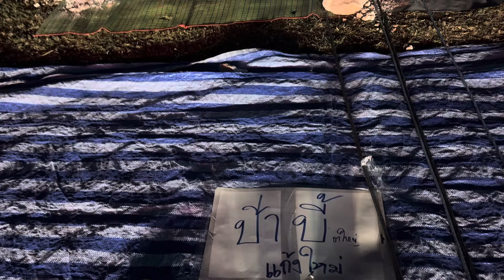มีเรื่องให้ทึ่งอีกแล้ว!! Fcจากสวีเดน